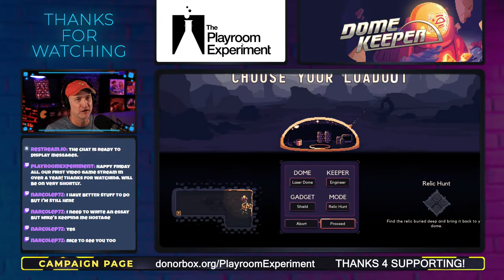DOME SWEET DOME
Charity streaming to build inclusive gaming spaces for young people, families, and the communities they live in.